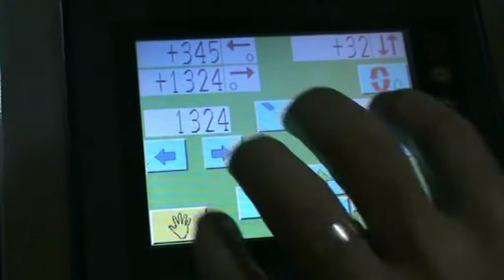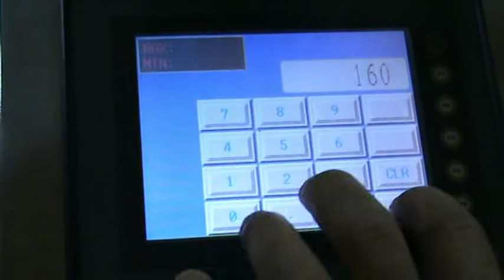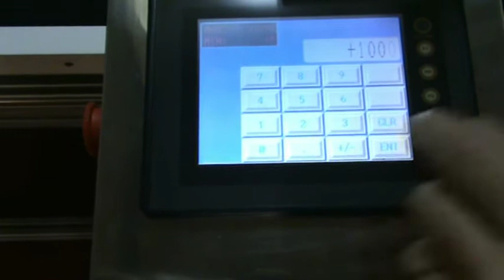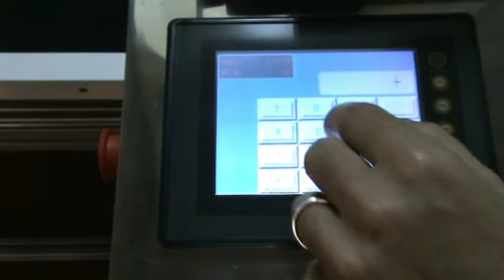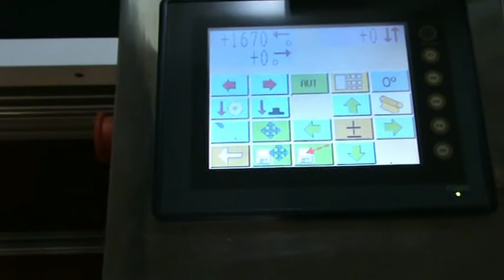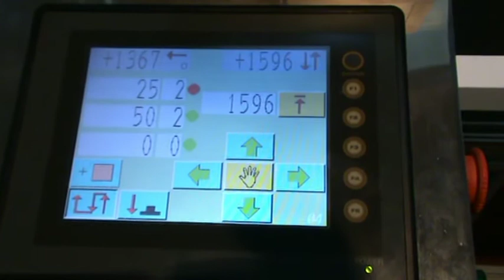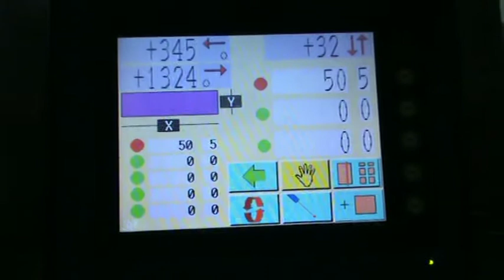Matic M1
X-Y Schneidetisch für 100% rechteckigen Zuschnitt